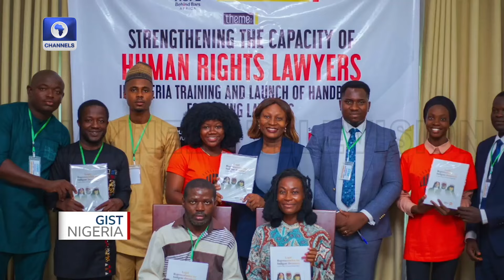Check Out Funke Adeoye Human Rights Defender Making Entrepreneurs Out Of Female Prison Inmates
Funke Adeoye is the Founder and Executive Director of 'Hope Behind Bars Africa', an organization that promotes human rights and criminal justice reforms using legal aid, research, evidence-based advocacy and tech.

Ms Funke pioneered 'Made in Corrections', a social enterprise aimed at preventing recidivism by empowering incarcerated women and young persons in Nigeria through entrepreneurship.